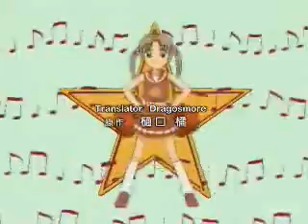Gakuen Alice Make It Happen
this was actually something to do while i waited for a dowload for a different video. i know its short but so am i and i dont have any problems so there.